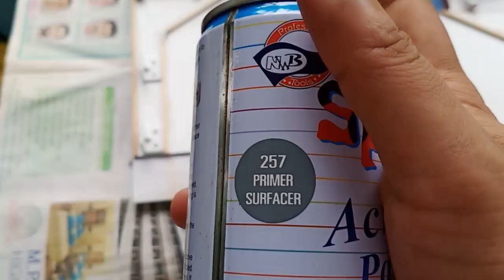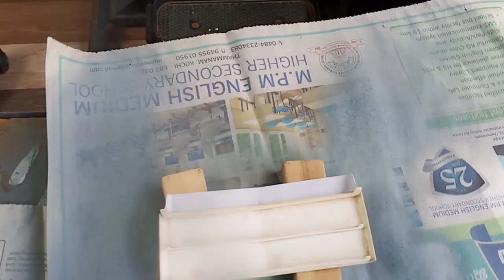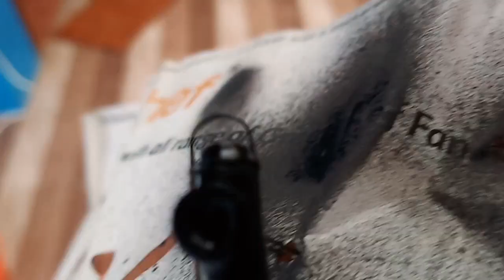Making handmade steam locomotive - Part 7 - Tender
This is the seventh part of making steam locomotive, In this video i am assembling tender parts to make final tender